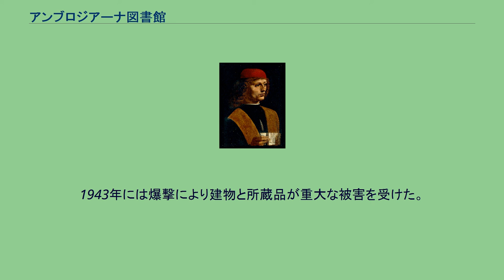アンブロジアーナ図書館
アンブロジアーナ図書館（アンブロジアーナとしょかん、イタリア語名:Biblioteca Ambrosiana）は、イタリア・ミラノにある図書館。
枢機卿フェデリーコ・ボッローメオによって1607年に設立された。
同じくボッローメオ枢機卿が設立したアンブロジアーナ絵画館とともに、アンブロジアーナ館の内部に位置する。
1609年から公開された。
公開の図書館としては、オックスフォード大学ボドリーアン図書館（1602年公開）、ローマ・アンジェリカ図書館（1604年公開）に次いで、西洋史上3番目とされる。
また図書館に併設されている絵画館には、レオナルド・ダ・ヴィンチの『音楽家の肖像』やカラヴァッジョの『果物籠』を含む貴重な絵画コレクションがある。
レオナルド・ダ・ヴィンチ『音楽家の肖像』(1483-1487年頃) 枢機卿フェデリーコ・ボッローメオはローマ滞在中（1585年から1595年、および1597年から1601年）に、ミラノに図書館を設立する計画を練り上げていた。
ここには、カトリックの起源と伝統に関する資料収集と研究を通じて、プロテスタントによる宗教改革の進行を食い止めるねらいがあった。
ボッローメオ卿はミラノに戻ると、ヨーロッパ全土と東方諸国で手稿や写本を集める任務を密使に言い渡した。
この時期、1606年にはボッビオ修道院の蔵書を、また1608年にはパドヴァの愛書家ジャン･ヴィンチェンツォ・ピネッリの蔵書を獲得している。
1603年にレリオ・ブッツィとフランチェスコ・マリア・リッキーノの監督のもと建設が開始された。
1609年12月8日には閲覧室が開設された。
当時、他の図書館の多くでは図書は机に鎖でつながれていたが、それとは異なりこの図書館では、読み終えたあとで壁面に沿った棚に図書を戻すスタイルがとられており、これはこのスタイルの初期の例ともされる。
またこの図書館には印刷所と、ラテン語やギリシャ語の研究所もあった。
その後も規模の拡大を急いで収集がつづけられ、またそれに遺贈が加わったために、やがて建物を拡張する必要が出てきた。
ボッローメオ卿はさらに絵画を所蔵する施設と、アッカデーミア（美術院）をつくることを考えてもいた。
それらの目的で1611年に工事が開始された。
また1618年にボッローメオ卿は絵画やデッサンをこの図書館に寄贈し、これらがアンブロジアーナ絵画館の核となった。
1625年にはアッカデーミアが開設された。
初期の教師のなかにはジョヴァンニ・バッティスタ・クレスピなどがいた。
1631年にボッローメオ卿が亡くなったが、収集と寄贈の受け入れは続けられた。
17世紀にはダ・ヴィンチの有名な『アトランティコ手稿』12巻、ルーベンスのデッサンなど、他にも貴重な手稿が寄贈された。
しかし所蔵品の一部は、ミラノがフランスの支配下に置かれた時期に徴収された。
その後『アトランティコ手稿』は返還されたものの、未返還の所蔵品は少なくない。
1943年には爆撃により建物と所蔵品が重大な被害を受けた。
なかでもスカラ座オペラ台本コレクションの全部が失われてしまった。
その後1952年になってようやく復旧工事が始められた。
1990年から1997年にかけて、建物が新しく建て直された。